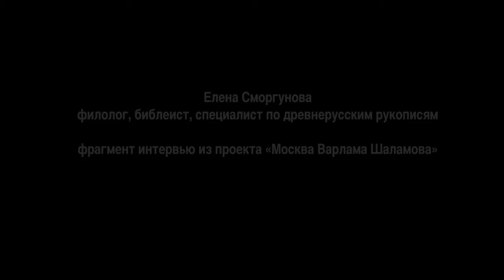Сморгунова о Шаламове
Видео к выставке "Жить или писать. Варлам Шаламов"
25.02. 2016 – 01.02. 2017 Международный Мемориал Каретный ряд, 5/10
Первый проект, представляющий судьбу писателя в экспозиционном пространстве столь подробно и многопланово. Авторы выставки, немецкие кураторы Кристина Линкс и Вильфрид Ф. Шeллер, работали над ней несколько лет в тесном сотрудничестве с российскими музеями и архивами. Были собраны уникальные материалы – официальные и личные документы, письма, фотографии. Основу выставочного повествования составляют документы из фонда Варлама Шаламова Российского государственного архива литературы и искусства, представлены также материалы из Государственного литературного музея, Международного Мемориала, Мемориального музея Варлама Шаламова в Вологде и других собраний. Рукописи Шаламова, фотографии и другие источники, повествующие о событиях его жизни, предстают в окружении материалов, воссоздающих пространство лагерного опыта писателя, основные черты которого метафорически обыгрывает продуманное архитектурное решение выставки.
Варлам Шаламов – автор наиболее сильного литературного свидетельства о лагерях сталинского ГУЛАГа. Его «Колымские рассказы» вписываются в ряд самых известных произведений, ставших гуманистическим откликом на события XX в., знаменовавшие крушение ценностей цивилизации. Шаламов считал сталинские и гитлеровские лагеря явлениями одного порядка. Их нельзя отождествлять, но необходимо сравнивать и обозначать перспективу такого сравнения. Поэтому тексты Варлама Шаламова должны быть осмыслены в одном ряду с произведениями таких авторов, как Хорхе Семпрун, Примо Леви, Имре Кертес, Жан Амери с их свидетельствами о лагерях Освенцима и Бухенвальда.
Название выставки не случайно перекликается с заглавием книги Хорхе Семпруна «Писать или жить», который был сторонником однозначного и решительного осуждения сталинизма вслед за осуждением национал-социализма и фашизма. По его словам, только такая «двойная память», осмысливающая сущность обеих диктатур, была бы способна сплотить Европу, пережившую ужасы двадцатого столетия. Свой призыв к культурной фиксации этой «двойной памяти» писатель обращал прежде всего к немцам, народу, пережившему господство обоих тоталитарных режимов. Проект «Жить или писать. Варлам Шаламов» в значительной степени является откликом на этот призыв.
Выставка была впервые представлена в сентябре 2013 г. в Доме Литературы в Берлине, ее открытие было приурочено к выходу собрания сочинений Шаламова на немецком языке. С тех пор ее показы с большим успехом прошли в нескольких городах Германии и Италии, а также в Праге, Люксембурге и Базеле. Возможность представить ее теперь российскому зрителю – большая честь для авторов.